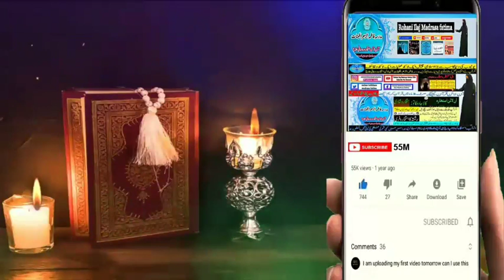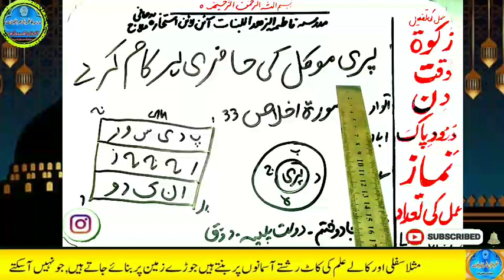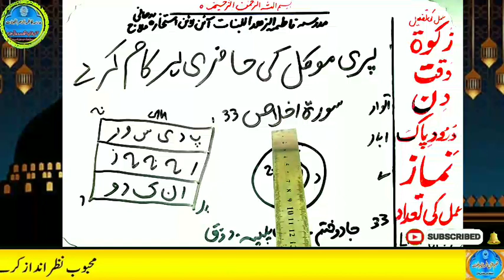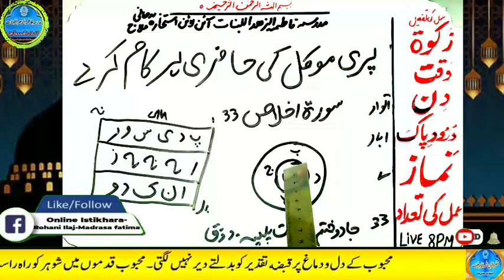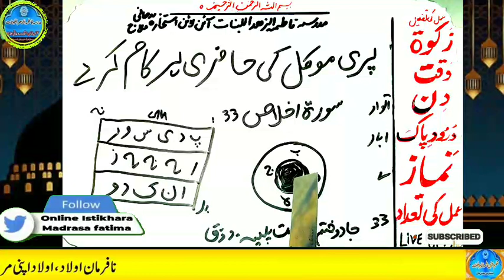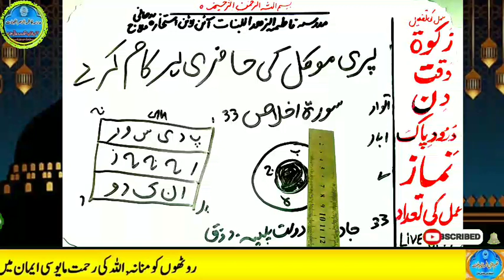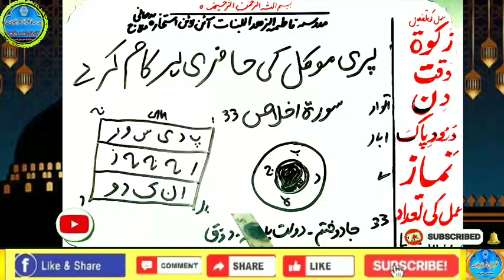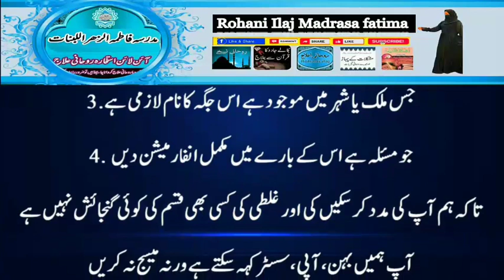Amir hone ka wazifa, daulat ka wazifa, rizq ka wazifa, wazifa for money, jab, pari, mokil ka amal